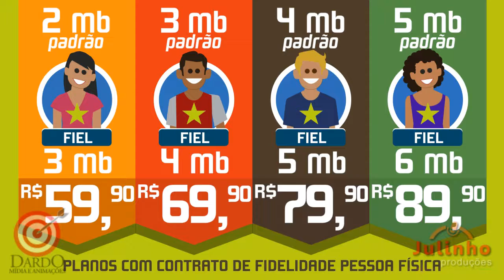Mar Digital - Promoção Cliente Fiel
Criamos videos animados para internet, publicidade interna e TV. Animações e apresentações para fins diversos
Desenvolvemos sua ideia e lhe apresentamos as etapas da criação.